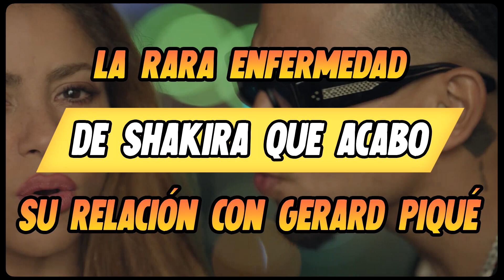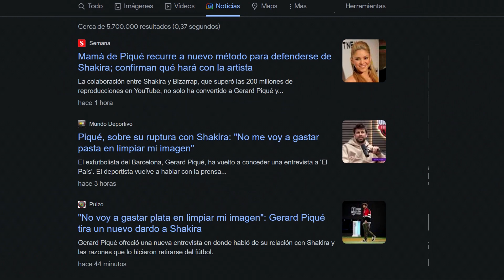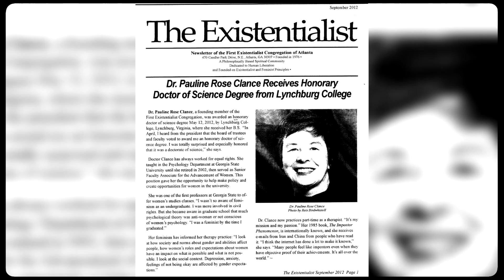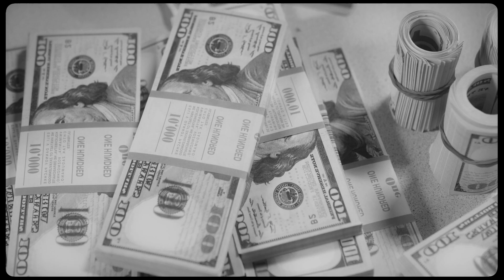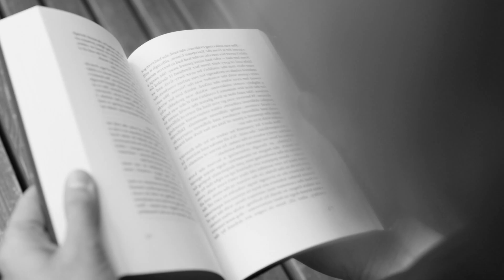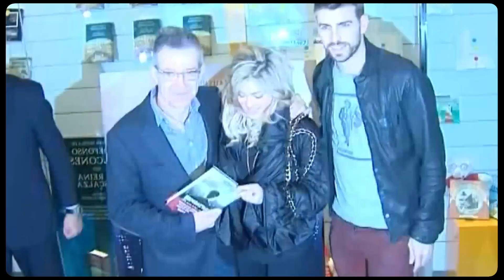💥 NUEVO: DESVELAN la ENFERMEDAD de SHAKIRA que ACABÓ con su relación con PIQUÉ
NUEVO: DESVELAN la ENFERMEDAD de SHAKIRA que ACABÓ con su relación con PIQUÉ. RECUERDOS desagradables para SHAKIRA. Gerard Piqué no aguantó más a SHAKIRA. Relación. Prensa del Corazón. Nueva Novia de Piqué. Clara Chía. La VERDAD. Motivo real de Piqué para ser infiel a Shakira. Amante de Piqué. Infidelidad.